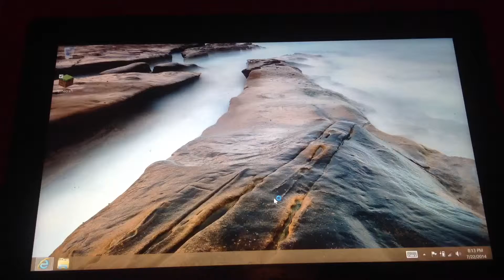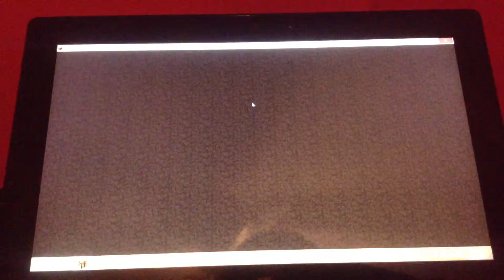Hunger games 12 team of 3